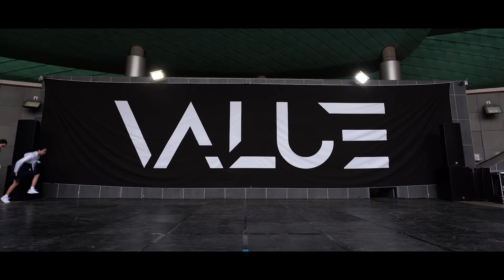2019 Performance Competition VALUE vol.1 (COMPANY H)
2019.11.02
Performance Compettion VALUE vol.1

MC
- SLAM

DJ
- Modesta Jessi

JUDGE
- YUN from Prepix
- RAN from House of love
- Ko-c Style from G.A.P